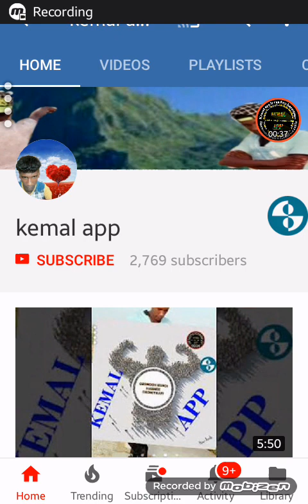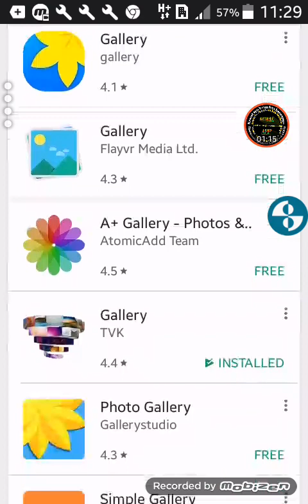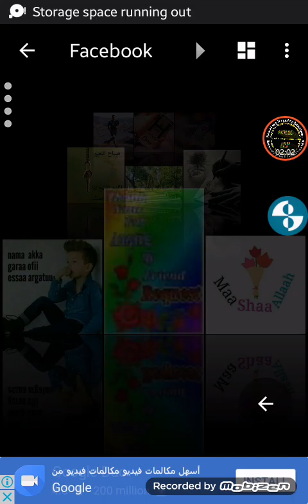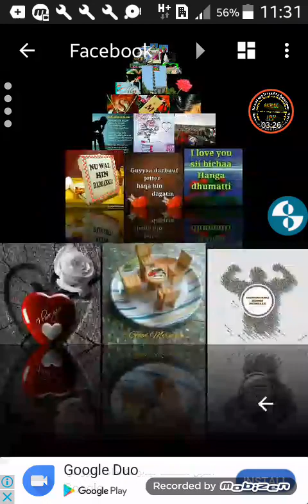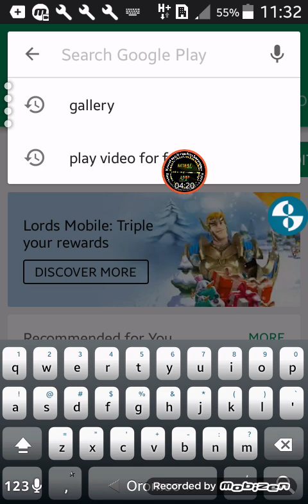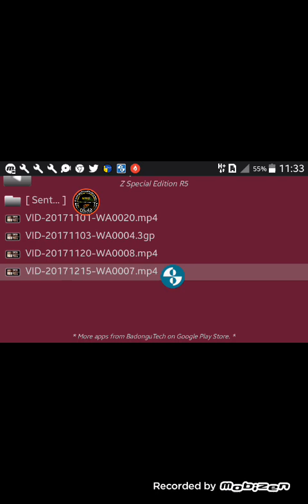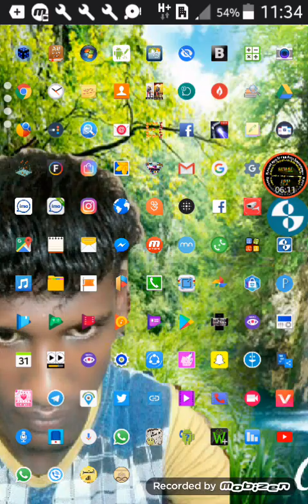Wooooooooow application baay'ee namatti tolu kana itti fayyadamaa